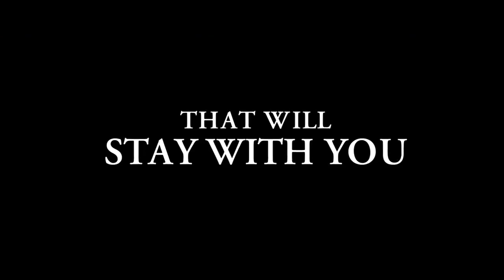The Rover Featurette (2014) - Guy Pearce, Robert Pattinson Movie HD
A loner tracks the gang who stole his car from a desolate town in the Australian outback with the forced assistance of a wounded guy left behind in the wake of the theft.